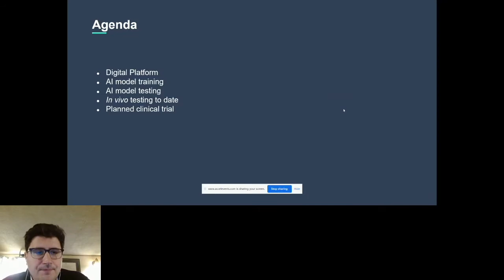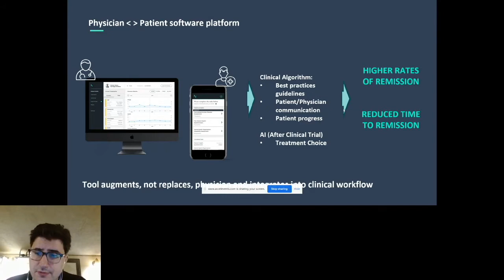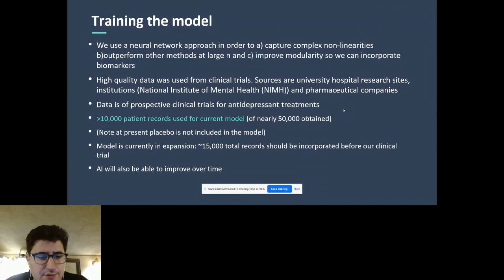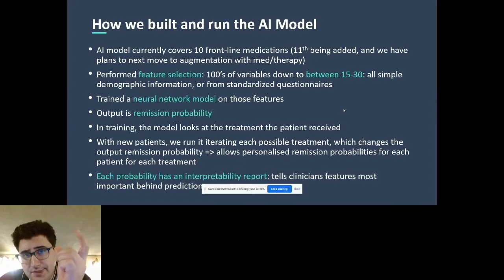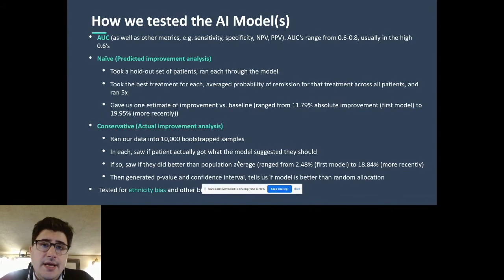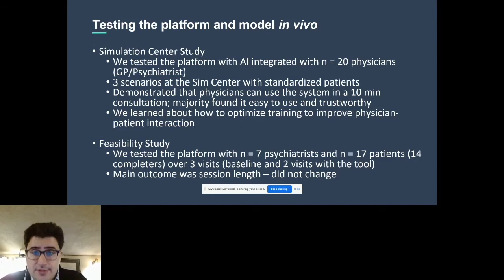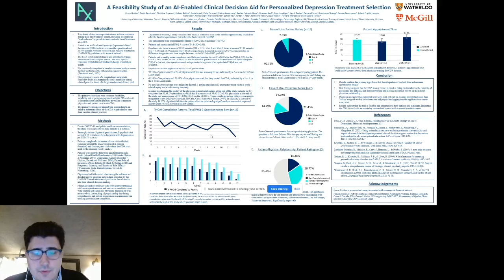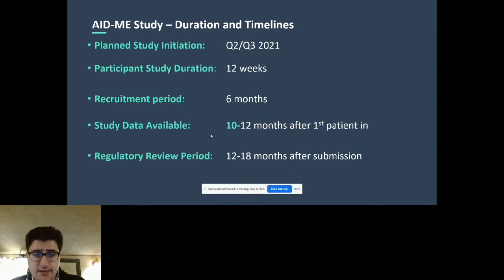David Benrimoh at FruitPunch AI Connect 2021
Building an AI-powered clinical decision support system in depression